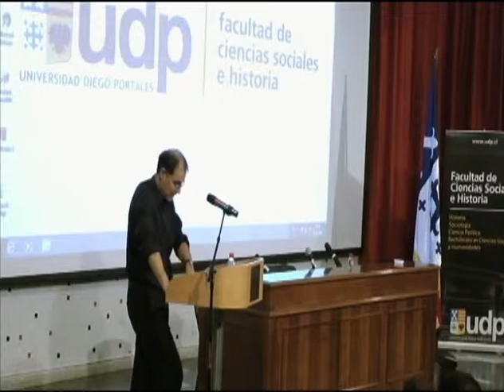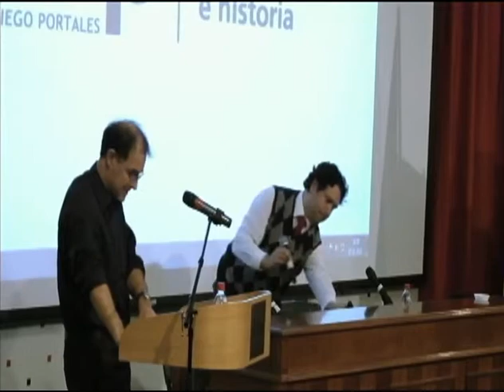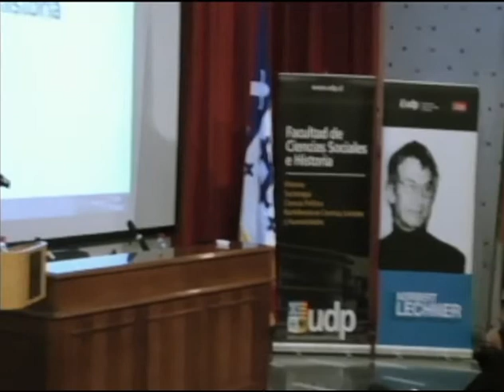Thomas Klubock en Cátedra Norbert Lechner UDP ( 7 de nov 2011)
Conferencia "La naturaleza de la  historia: aproximaciones a la escritura de la historia ambiental", dictada por Thomas Klubock, académico de la Universidad de Virginia y PhD. de la Universidad de Yale, en el marco de la Cátedra Norbert Lechner. La conferencia se enfocó en cómo los seres humanos y la naturaleza interactúan, así como en las problemáticas centrales en la historia del medioambiente.